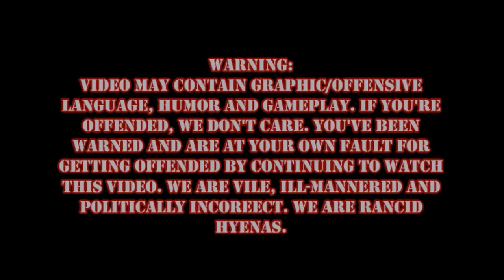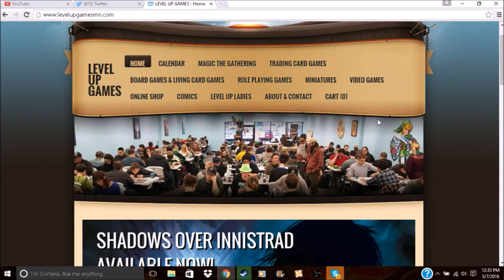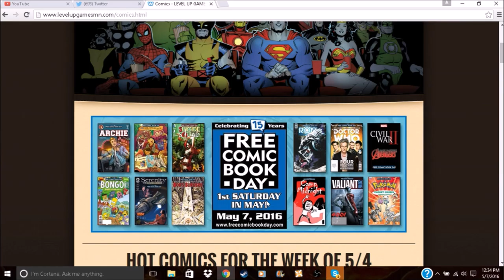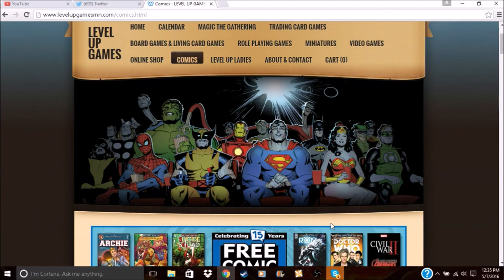DOOM Episode 14: Such Doom, Many Rapes!